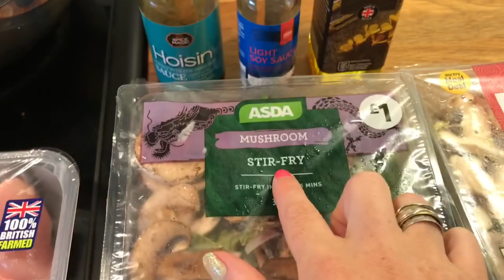Week of Family Meals 12/8-18/8